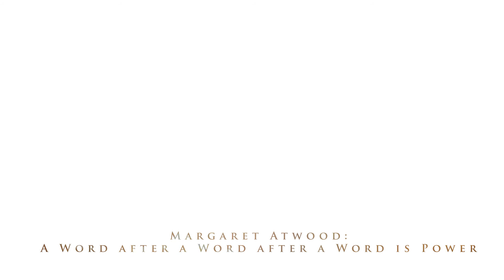30th anniversary of the One World Film Festival trailer 2019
The festival trailer for the 30th One World Film Festival, Ottawa's longest-running documentary film festival.
A program of One World Arts